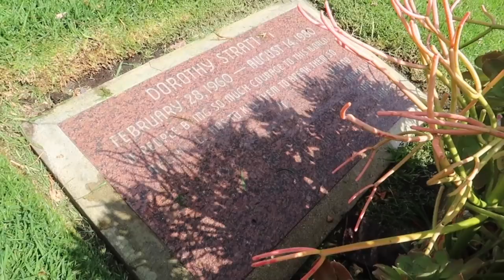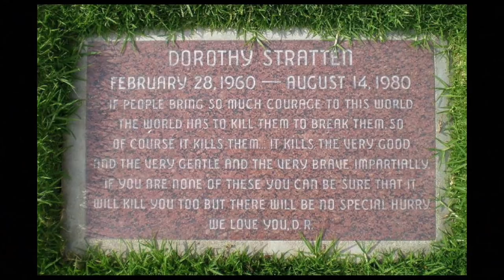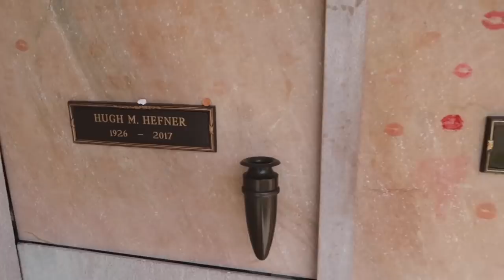The Murder of Playboy Playmate Dorothy Stratten and Her Grave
Join us as we visit the house that Playboy Playmate Dorothy Stratten was murdered in Los Angeles, California and her grave in Westwood Memorial Cemetery.